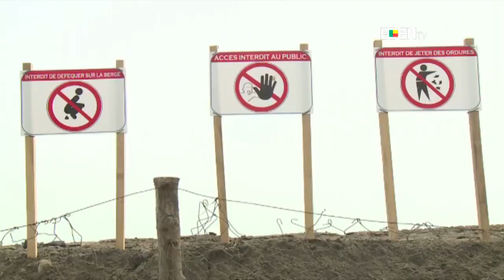Lutte contre l’érosion côtière au Bénin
les travaux de la deuxième phase du projet de protection achevés